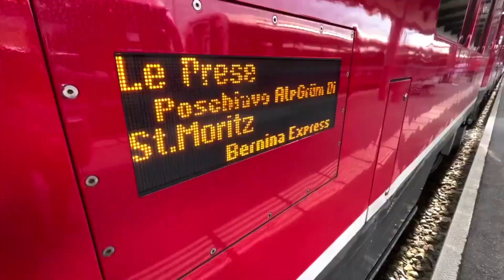🚂 ❄️ ☃️ Bernina Express panoramic luxury train for an unforgettable journey through Switzerland.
Embark on a journey of a lifetime as you join the Bernina Express panoramic train through the picturesque landscapes of Switzerland.
This luxury train offers an unparalleled experience, with panoramic windows that offer breathtaking views of the Swiss Alps, glaciers, and lakes.
As you travel through the scenic routes of the Grisons and Engadin, you'll pass through charming villages,
historic landmarks, and tunnels carved into the mountains.

The Bernina Express panoramic train is the perfect way to explore the Swiss Alps and experience the best of Switzerland.
With comfortable seating, delicious dining options and friendly staff, this journey will be an unforgettable one.

Don't miss this opportunity to see Switzerland in a whole new way, join the Bernina Express panoramic train for an experience you'll never forget.
Book your tickets now and get ready for an unforgettable journey through Switzerland.

Bernina Express
Panoramic train
Luxury train
Switzerland train travel
Swiss Alps
Scenic routes
Grisons
Engadin
Swiss train journey
Panoramic views
Train travel
Swiss tourism
Bernina line
Switzerland tourism
Unforgettable journey
Panoramic views
Swiss Alps
Luxury train
Scenic routes
Charming villages
Historic landmarks
Tunnels carved into the mountains
Comfortable seating
Delicious dining options
Friendly staff
Explore the best of Switzerland